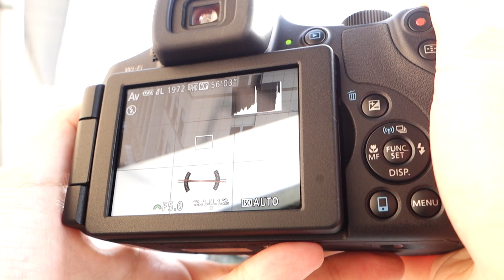【Canon PowerShot SX60 HS】中望遠端AF速度